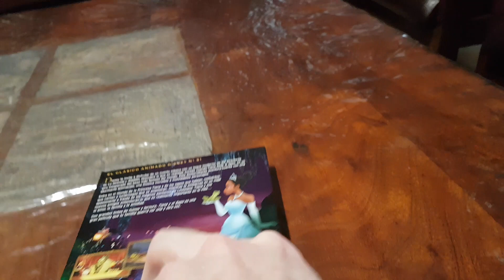Tiana Y El Sapo "Colección Villanos Disney" DVD Nuevo Y Precintado De Fábrica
2009 Walt Disney Tiana Y El Sapo "Colección Villanos Disney" DVD Nuevo Y Precintado De Fábrica.